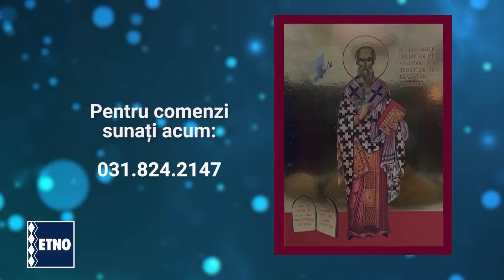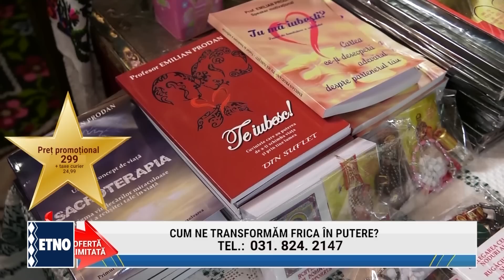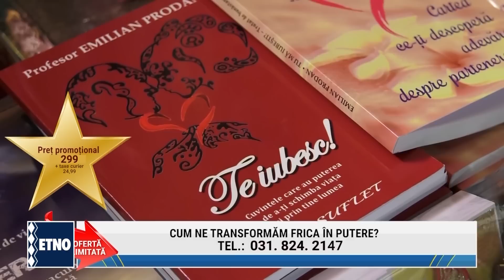Aducator de bucurie 14 mai 2023